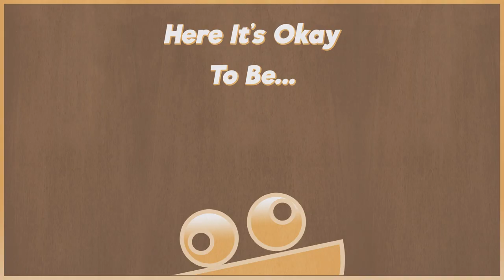My Friendly Neighborhood: Trailer 2